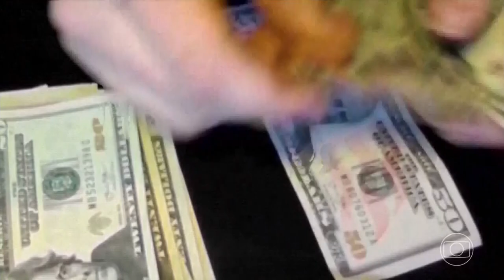ᴴᴰ Escalada do "Jornal da Globo" - 01/06/2023 com Bruno Tavares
Gravado por meio do sinal digital da TV Tem Bauru ( 26 UHF e 26.1 Virtual).